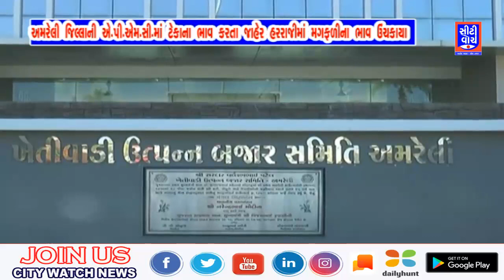અમરેલી જિલ્લાની APMC માં ટેકાના ભાવ કરતા જાહેર હરરાજીમાં મગફળીના ભાવ ઉચકાયા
Peanut prices raised at public auction over support price at APMC in Amreli district